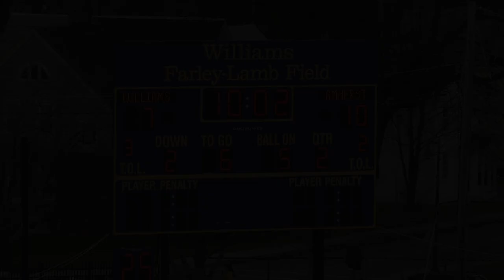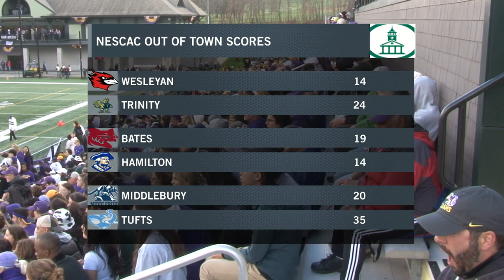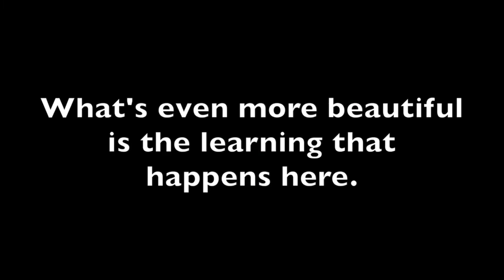Football Williams vs Amherst 2022